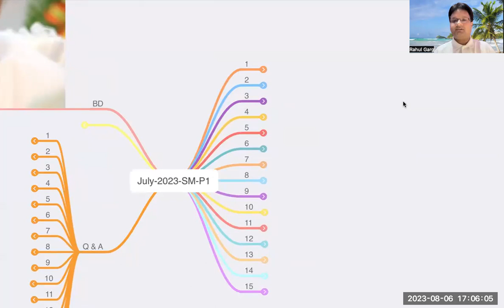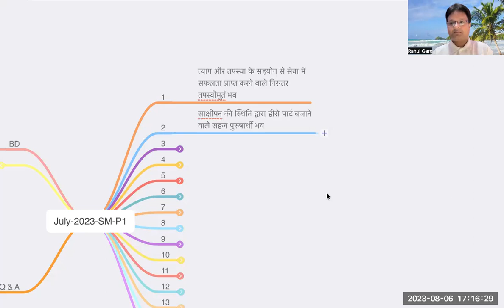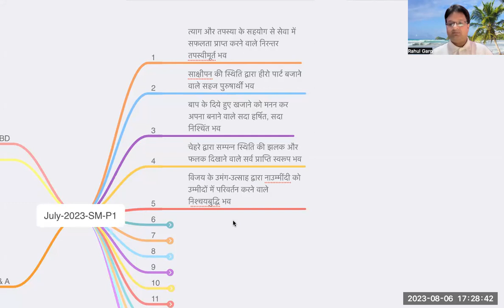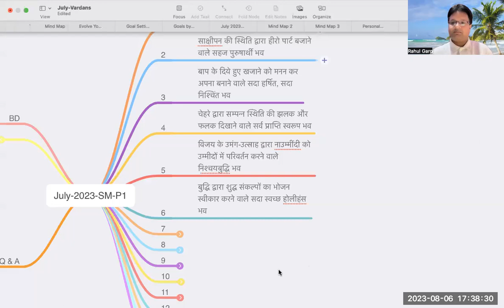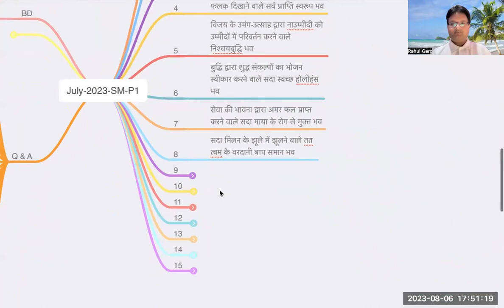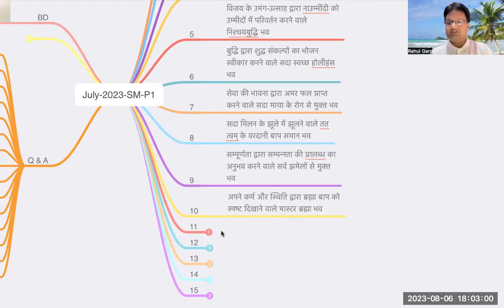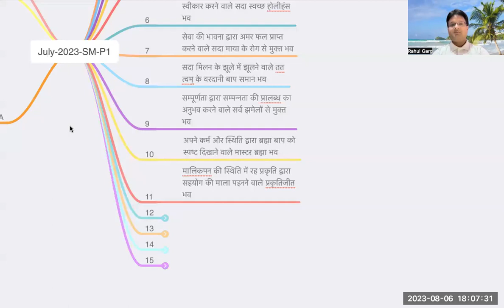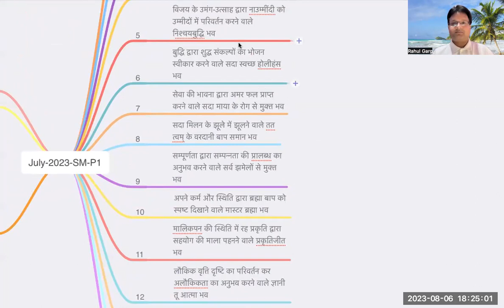Sunday Workshop | 6th July | Blessings Revision of July-Part-1